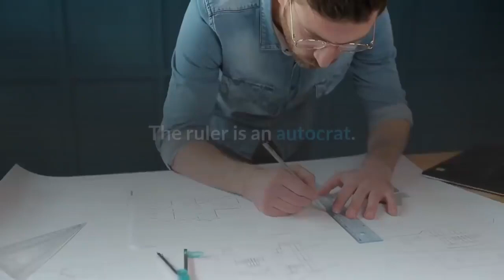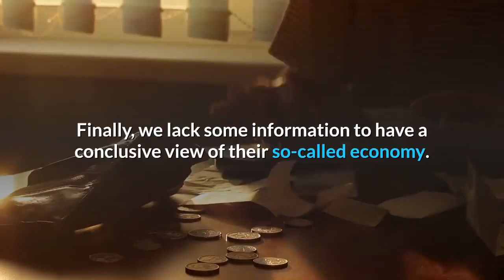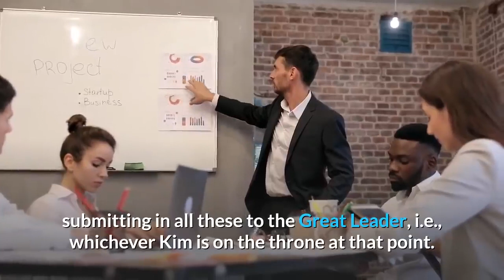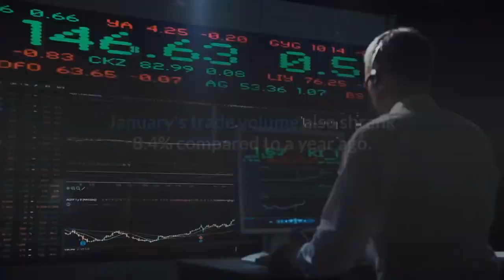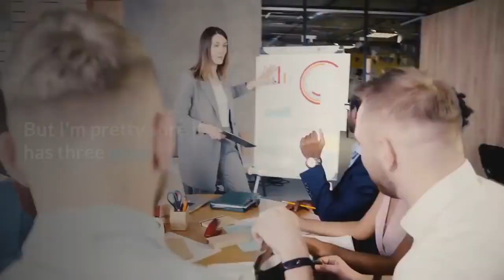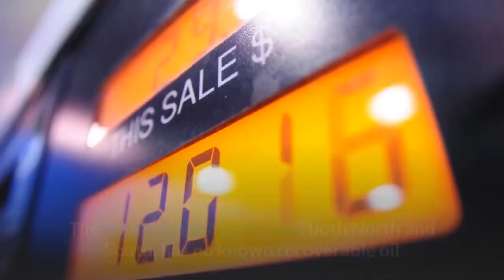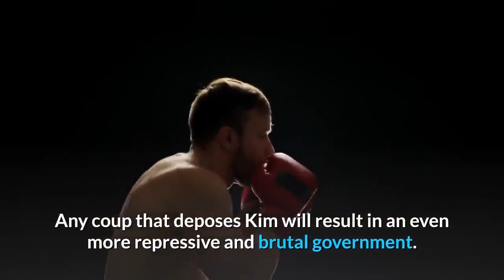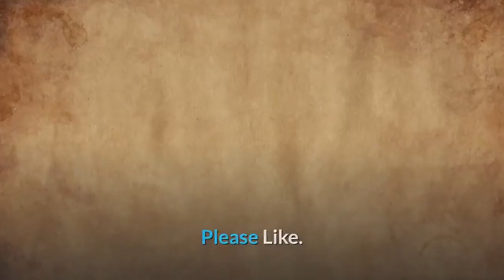👉North Korea An Economy of Resilience, in spite of Sanctions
North Korea is probably the least free economy in the world, with state control of practically everything, and thought control to boot. Most North Koreans are miserably poor.
North Korea’s problem is not sanctions or atomic bombs - or even the money spent on its military.
It’s more basic than that - and it’s the same problem as Mugabe’s Zimbabwe.
The ruler is an autocrat.
His word was law -
Who is going to invest their money in a country where the Ruler could take it just by saying so.
Not just the Ruler - any of his senior flunkeys could do the same.
That provides a SUBSTANTIAL barrier to investment.
If you have money in those situations, you don’t invest it - you hide it.

The notion of the economy is questionable when it comes to North Korea. The international community does not trade with this country apart from China. As a result, North Korea is heavily dependent on its Chinese neighbor. There are some black markets where imported products from China are sold to the population, but the vast majority of North Koreans are deprived of basic necessities. Due to the embargo, the country has kept very rudimentary agriculture. The machinery is often obsolete, and the production of rice, for example, is very low proportionately to the needs of the population. Another aspect is the hierarchy. The closer one is to the regime, the easier he will find products. Those who are close to the regime live in the capital and, to a certain extent, can enjoy a slightly higher standard of living. However, those who live in the rest of the country lead a life that is similar to the middle age, the life expectancy is pretty low. Also, children in the countryside always look less healthier than those of the capital.
There is little tourism in North Korea, and it is extremely controlled, most visitors will not be able to get an accurate picture of the country as the regime only shows a pretty face to its visitors.
Finally, we lack some information to have a conclusive view of their so-called economy. Some humanitarian organizations have been able to enter the country, and they all draw the same conclusion: they faced a deplorable situation where people strive to survive, food is rare in the country.